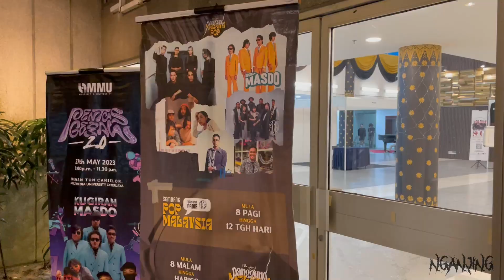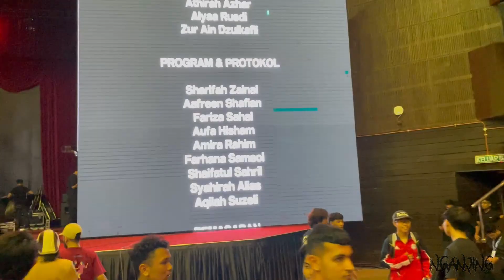mosh pit & twist pit bersatu | Panggung Malaya Pop 2023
Kadang Pop Yeh Yeh -

A melomaniac? I just love music especially the live ones. Going to as many gigs, concerts & tours as possible, and take you along for the journey - from the people for the people MA MAN.